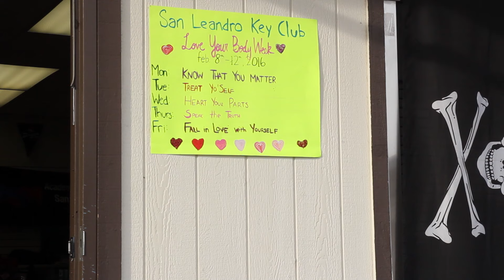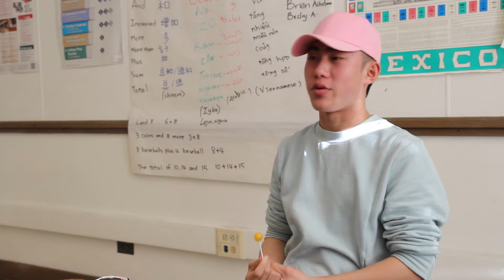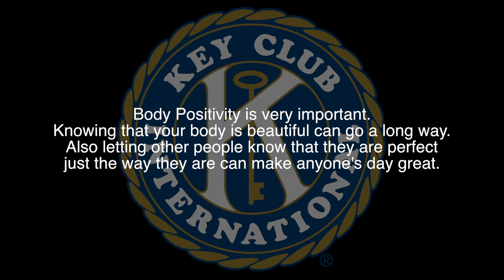Love Your Body Documentary